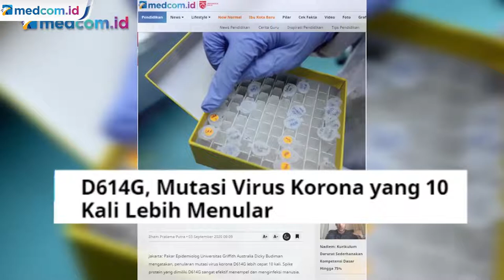Soal Temuan Mutasi Virus Korona 10 Kali Lebih Menular, Ini Kata Satgas COVID-19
Ditemukannya mutasi D614G dari virus corona penyebab COVID-19 menimbulkan banyak pertanyaan. Salah satunya mengenai efektivitas vaksin terhadap virus yang bermutasi.

Pakar Epidemiolog Universitas Griffith Australia Dicky Budiman mengatakan, penularan mutasi virus korona D614G lebih cepat 10 kali. Spike protein yang dimiliki D614G sangat efektif menempel dan menginfeksi manusia.

Penemuan mutasi virus korona strain virus D614G disebut sebagai peringatan. Setiap orang mesti mewaspadai penularan tersebut.

"Jadi itu hanya alarm untuk mengatakan virusnya mutasi," kata juru bicara Satuan Tugas (Satgas) Penanganan COVID-19 Wiku Adisasmito dalam program Newsmaker yang dipandu Direktur Pemberitaan Medcom.id, Abdul Kohar, Kamis, 3 September 2020.

Wiku meyakini bahwa virus korona telah bermutasi. Namun soal penularan 10 kali lebih cepat mesti dibuktikan dengan riset mendalam. Indonesia, kata Wiku, belum melakukan penelitian terhadap temuan tersebut. Sehingga belum dipastikan penularan akibat mutasi tersebut berpotensi menyerang di berbagai wilayah tanah air.